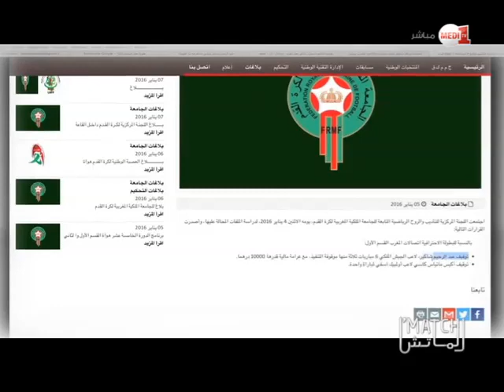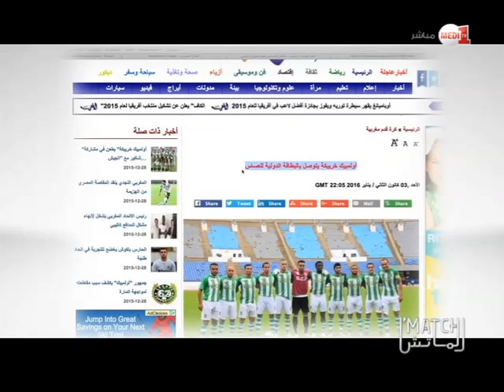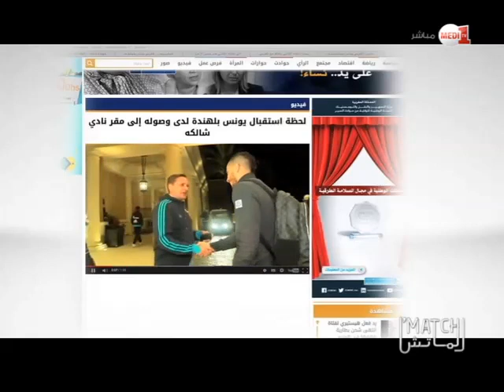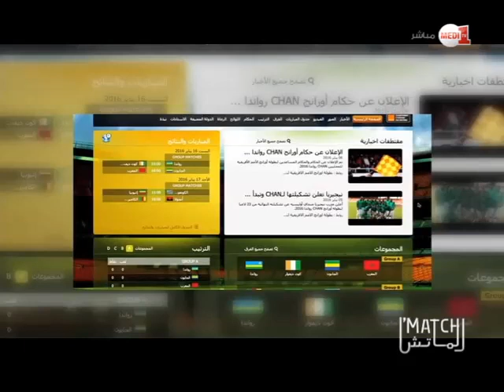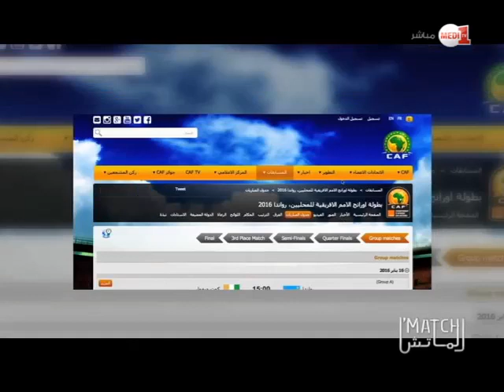الماتش: الدورة الـ 15 - حظوظ المغرب في "الشان 2016"(حلقة كاملة)